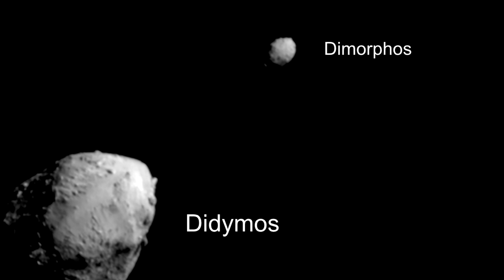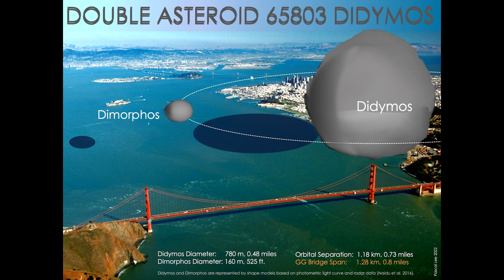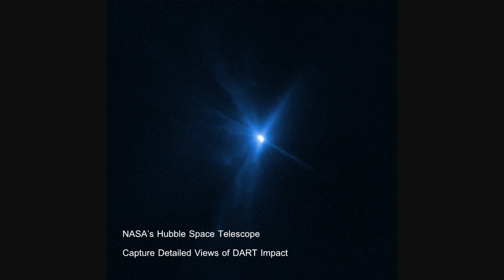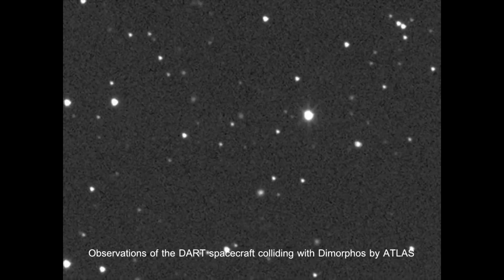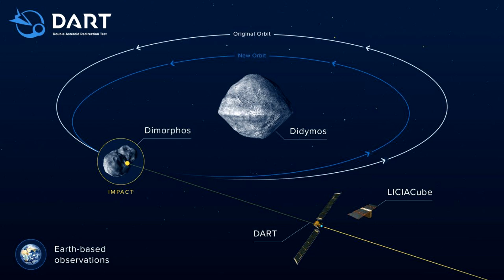นาซาส่งยานอวกาศพุ่งชนดาวเคราะห์น้อยในภารกิจ DART (Double Asteroid Redirection Test)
หากชอบแนวทางดำเนินงานของช่อง สามารถสนับสนุน หรือโดเนทได้ที่
1) สมัครเป็นสมาชิกช่อง
2) Super Thanks กดที่ปุ่ม "ขอบคุณ" เพื่อสนับสนุนผู้ทำคลิปโดยตรง และทำให้ข้อความของคุณดูมีเอกลักษณ์
3) True Wallet (ทรูวอเลท), PromptPay (พร้อมเพย์) หรือ LINE PAY (ไลน์เพย์)

[ติดตามข้อมูลอื่นๆ เพิ่มเติมได้จาก]

00:00 บทเรียนจากอดีต
03:50 ภารกิจพุ่งชนดาวเคราะห์น้อย
04:41 ดาวเคราะห์น้อยแฝด Didymos
07:53 ยานอวกาศ DART
09:08 ผลกระทบหลังการชน
10:49 ตลอดไป

Cold Blue โดย Astron

-When did dinosaurs become extinct?
-When was the first rocket launched into space?
-ภารกิจ "ดับเครื่องชน" ดาวเคราะห์น้อย